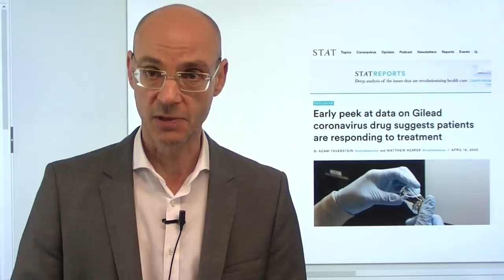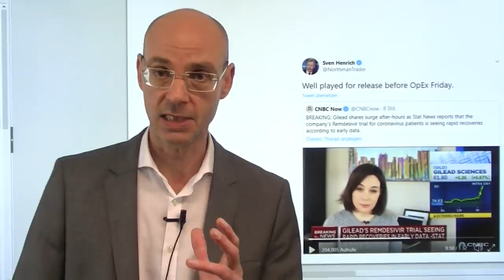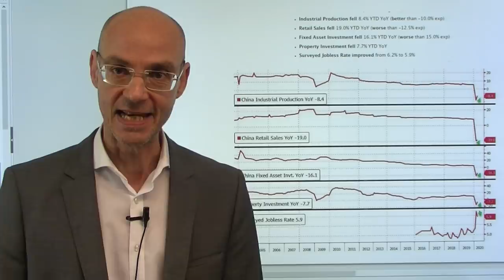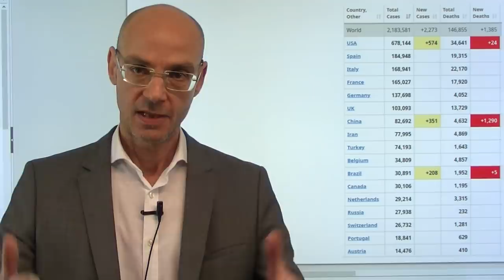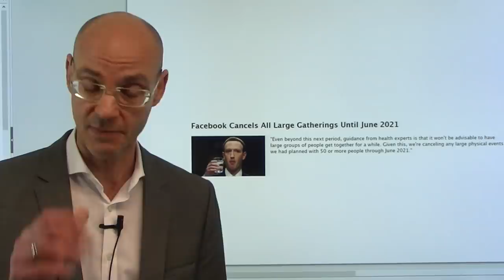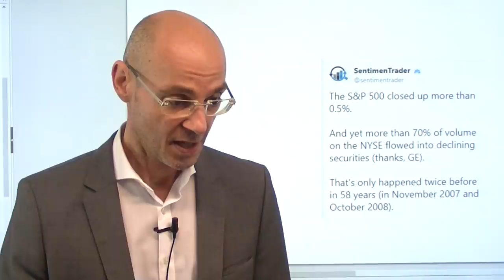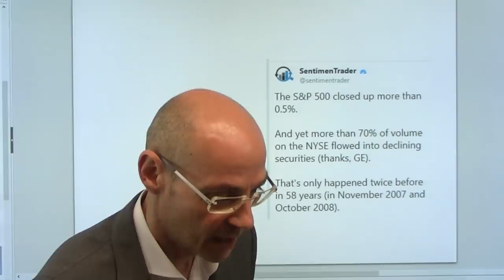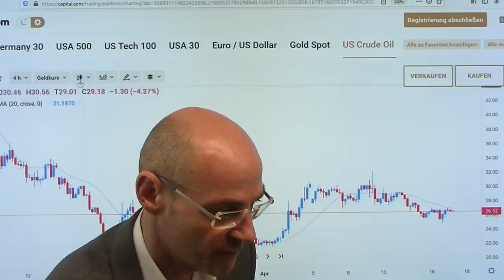Pharma-Rausch in Absurdistan! Videoausblick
Die Aktienmärkte heute Nacht mit einer massiven Rally aufgrund einer mehr als vagen Hoffnung auf das Medikament Remdesevir des US-Konzerns Gilead - es herrscht der Pharma-Rausch in Absurdistan! Eines scheint klar: die Hoffnung auf ein Medikament oder einen Impfstoff ist der neue Treiber für substanzlose Hoffnungs-Rallys der Aktienmärkte - das erinnert an die guten alten Zeiten des Handelskriegs von Donald Trump gegen China, als der US-Präsident mit vagen Andeutungen Rallys auslösen konnte. Ebenso vage ist der Plan der Trump-Administration, die USA wieder zu öffnen. Real dagegen sind die katastrophalen Konjunkturdaten Chinas aus dem ersten Quartal. Heute ist kleiner Verfall - vielleicht ist die Rally ja nicht ganz zufällig..